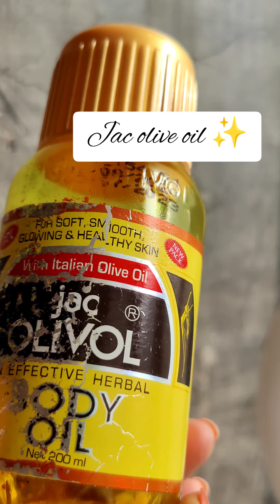Product Empties Alert⚠️⚠️ Will I repurchase them or not??||Skincare products#productempties under 90